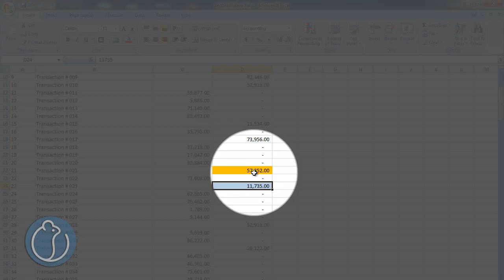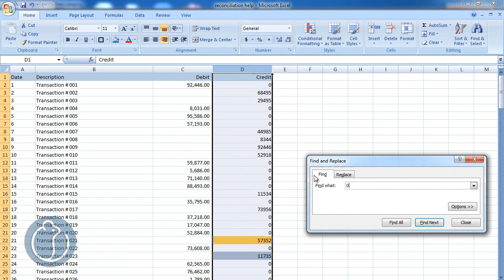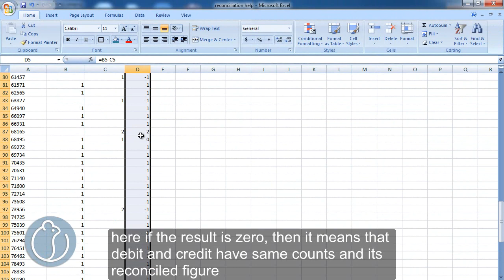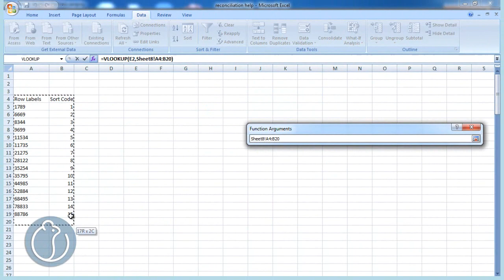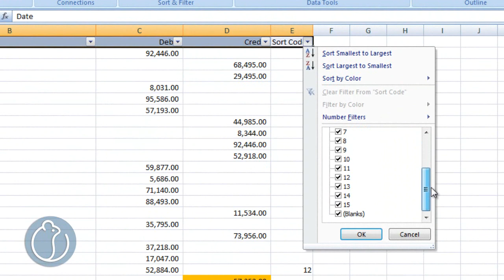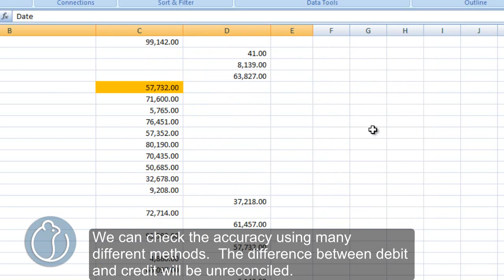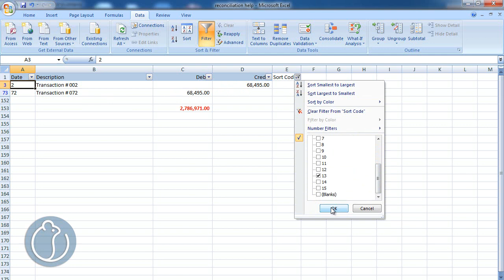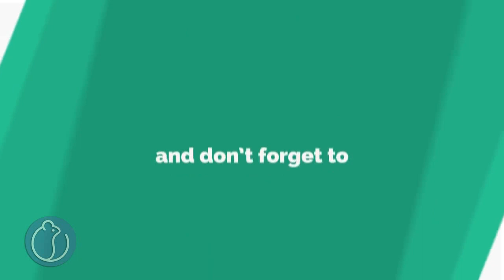Ledger Reconciliation using Excel Pivot Table/Report (Malayalam & English Sub-titles)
Ledger reconciliation is a difficult task if the data table is huge.  But you can easily manage it with excel's built in function "Pivot Reporting" Watch this video to learn how to do that.

Very easy and good for Accountants and commerce students.